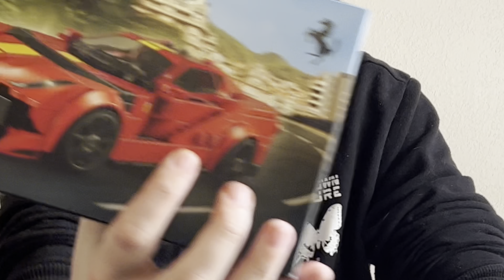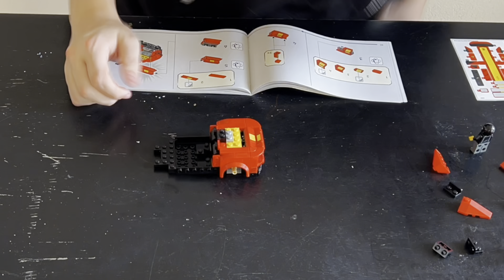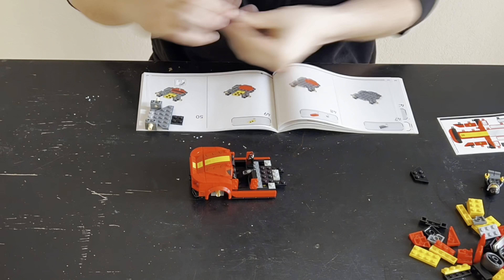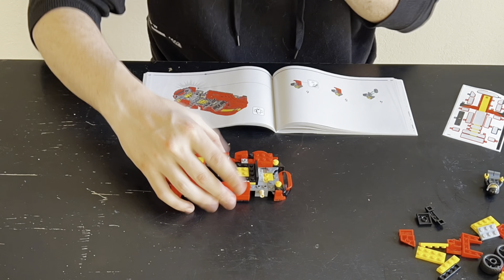Lego Speed Champions Build and Review! - Ferrari 812 Competizione